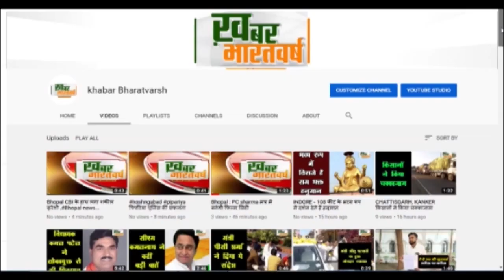चंपावत : यूकोस्ट तथा डीएनए लैब्स देहरादून द्वारा आयोजित कृतिम बुद्धिमता कार्यशाला का शुभारंभ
चंपावत (उत्तराखंड) : यूकोस्ट तथा डीएनए लैब्स देहरादून द्वारा आयोजित कृतिम बुद्धिमता कार्यशाला का शुभारंभ